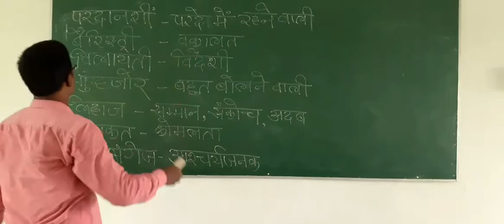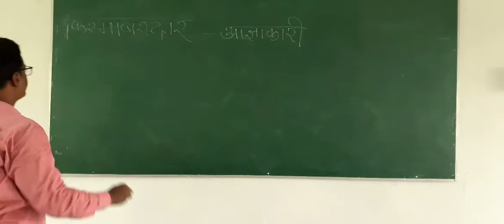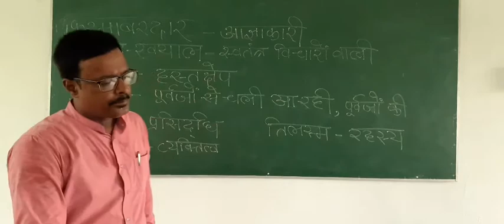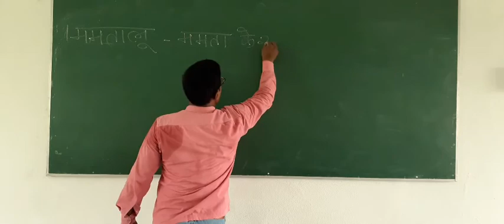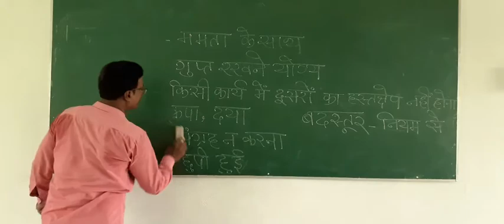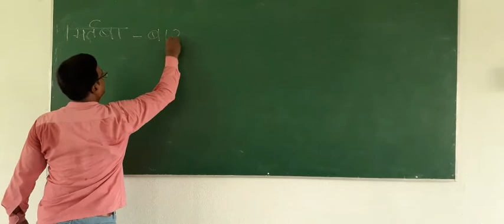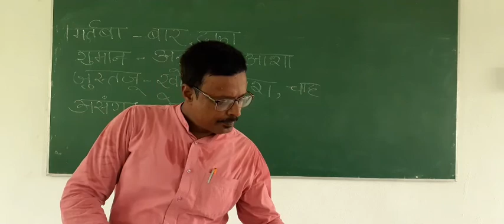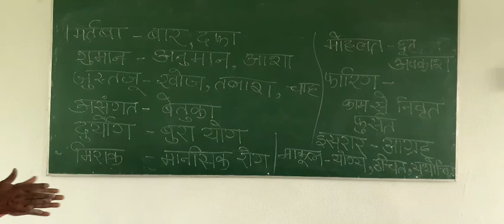Class 9 Hindi